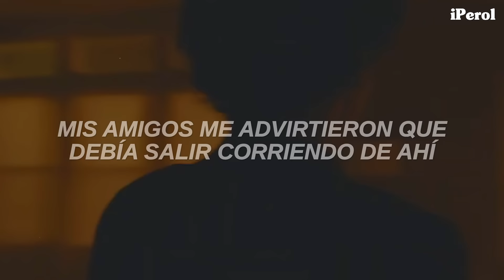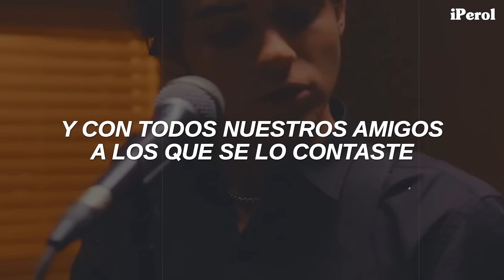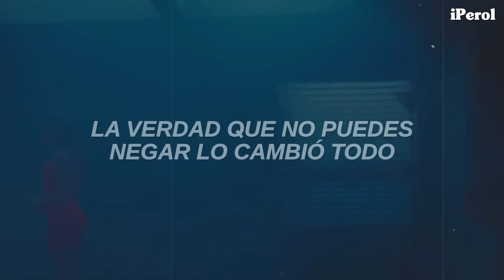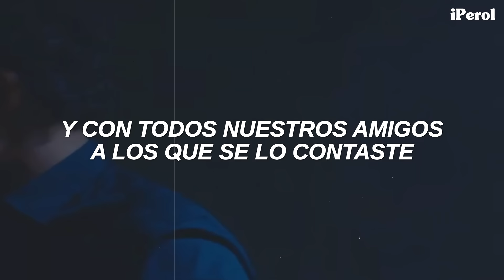Joshua Bassett - Secret (Español) | video musical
Joshua Bassett - Secret + video oficial (Traducida/Subtitulada al Español)
Joshua Bassett - Secret + video oficial (Sub Español)

Adfndfgjndfkgjndj 💛🍐
GENTEE les dejo el segundo temazo de Joshua, disfruten el vídeo y la canción ♥

En "Secret" Joshua continua la historia de la canción pasada, sobre un secreto de una persona que era especial para ti pero que cree que jamás te enteraste de lo que hizo.

// Lyrics [Joshua Bassett - Secret] //
Pulled into your driveway again
We kissed but it felt different
I should’ve seen it coming then

Swore that you only had a crush
You told me that you would cut him off

My friends all warned me I should run for the hills
But I defended you still
'Cause I know rumors could kill

Your secret's safe with me
And him
And all of our friends you told

Oh you don’t even know I know
Don’t worry
'Cause I’m keepin’ my mouth closed

Yeah your secret’s safe with me
And him
And everyone else who knows
Darling how could you be so cold

Don’t worry
Yeah your secrets safe with me

I really hope you had your fun
Good for you foolin’ everyone
You had me tricked for 16 months

Your smoke and mirrors had me hypnotized
Right in front of my eyes
Well I heard the truth last night

When woe is me stops working
I bet your songs won’t sound the same

The truth you can’t deny changed everything
You can’t hide behind what’s clear as day

→ All the copyright goes to Joshua Bassett.